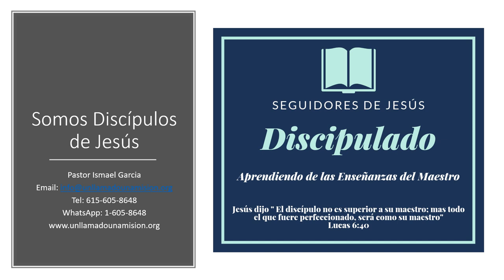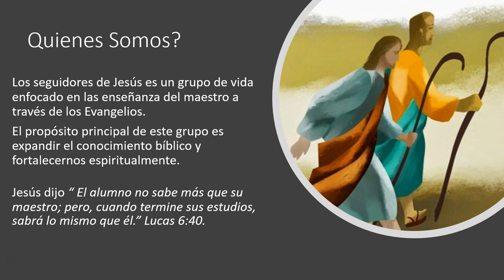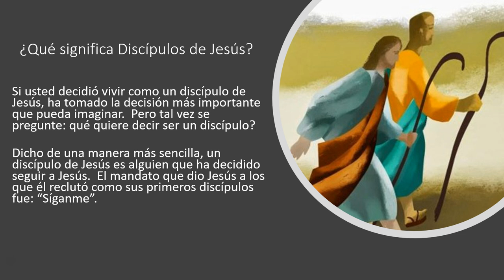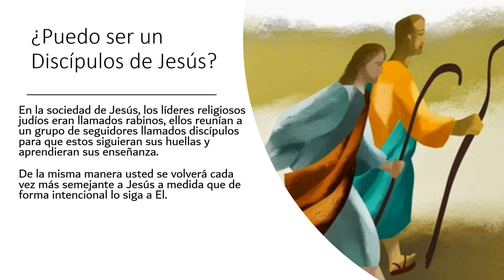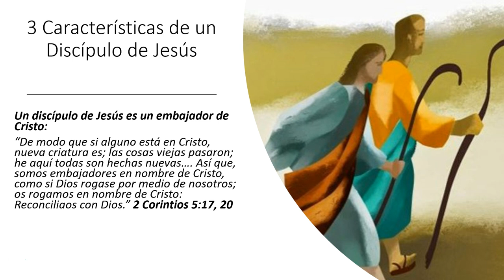Seguidores De Jesús Introducción al Discipulado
Seguidores de Jesus tiene como intencion estudiar las ensenanza del Maestro, fortalecer al creyente atraves del estudio de la palabra de Dios. Dios te bendiga!!!